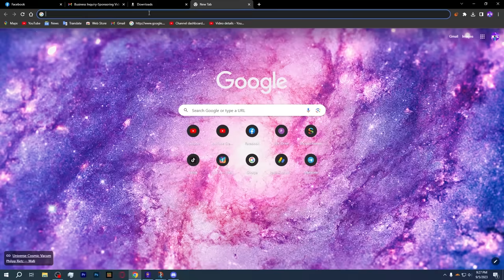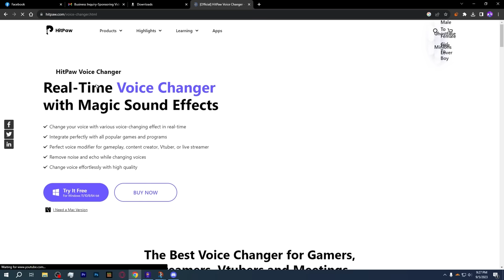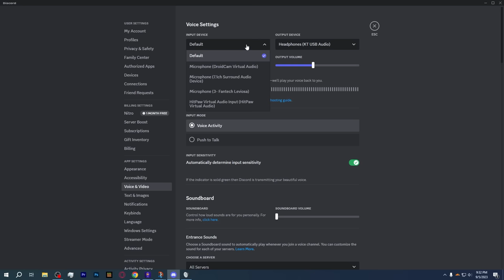***Breaking Bad ဇာတ်ကား Minecraft ထဲ***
HitPaw Voice Changer - a real-time voice changer with various magic sound effects